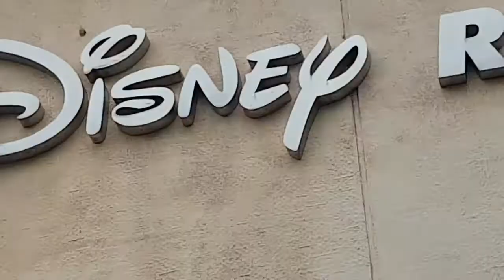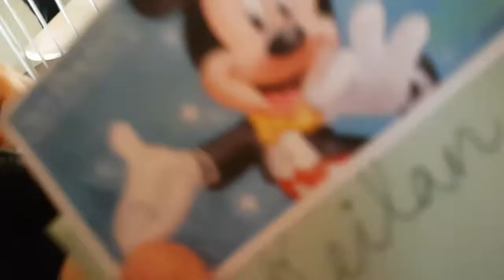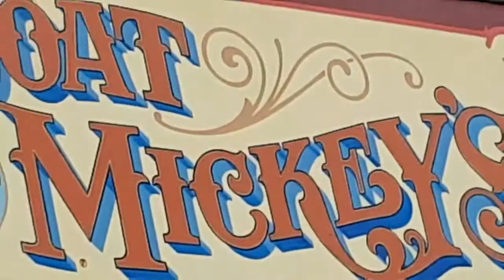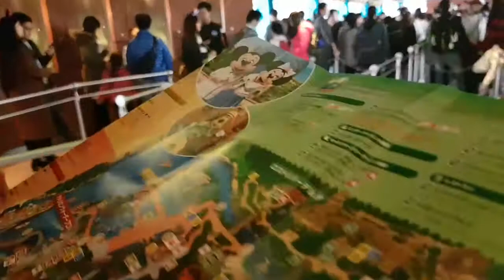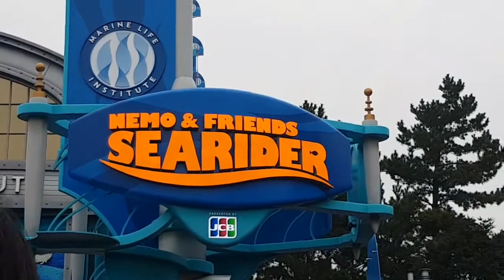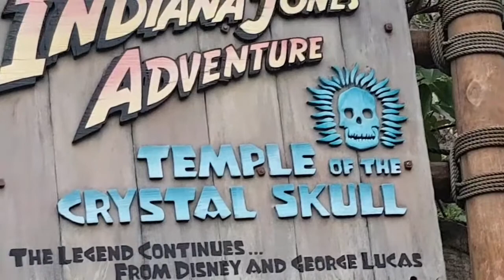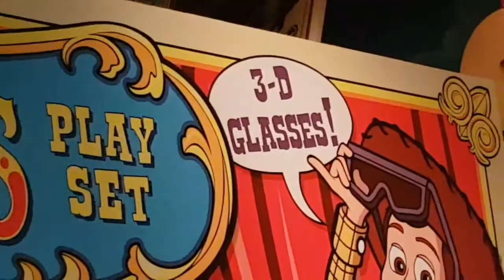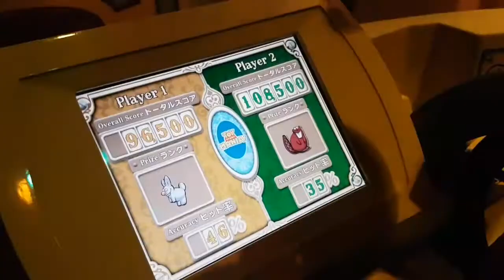JAPAN VLOG #13 DISNEYSEA DATE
Me and my now girlfriend Yuka hit up Disneysea Resort in Urayasu Japan!